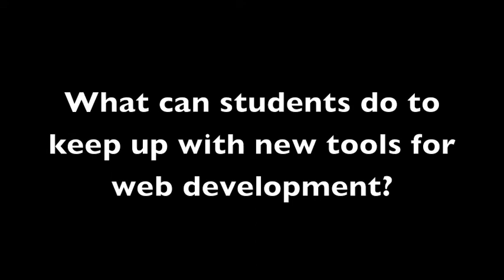Elika J. Etemad and Tab Atkins give some tips keeping up with CSS and web development tools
With the capabilities of CSS expanding ever so rapidly, it can be a struggle to not get left behind. As students in the classroom began to learn to use these tools, how can they keep up with it all?
Expert on the CSS Working Group and a longtime contributor to the Mozilla Project, Elika J. Etemad and Web Standards Hacker Tab Atkins give some tips on how to stay ahead.